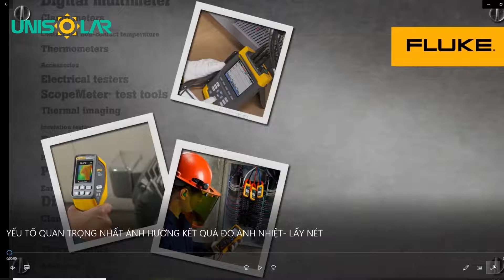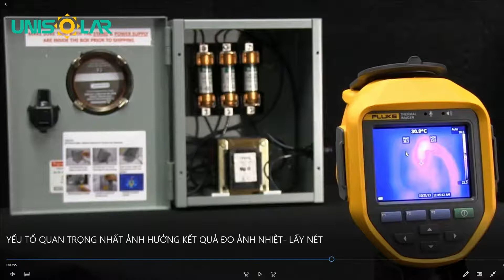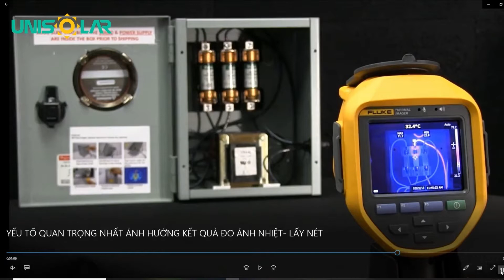Yếu tố quan trọng nhất ảnh hưởng đến việc chụp ảnh nhiệt là gì?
Trong quá trình vận hành hệ thống và kiểm tra các mối nối cũng như hệ thống phát nhiệt của máy móc. Chụp ảnh nhiệt là thao tác không thể thiếu và quen thuộc với anh em kỹ thuật ngành solar nói riêng và anh em bảo trì nói chung.
Video lần trước chúng tôi chỉ ra sự khác nhau khi đo vật thể bằng camera nhiệt, còn trong video lần này chúng tôi muốn hướng dẫn cách LẤY NÉT sao hiệu quả và chính xác nhất.
Việc lấy nét rất quan trọng để xác định nguy cơ phát nhiệt chính xác tại vị trí nào đang đo đạc.
Trong video chúng tôi sử dụng cameranhiet hãng Fluke của Mỹ.

Ngoài ra, anh em ngành năng lượng có thể tham gia group ZALO để cùng nhau trao đổi kỹ thuật và chia sẻ kinh nghiệm: